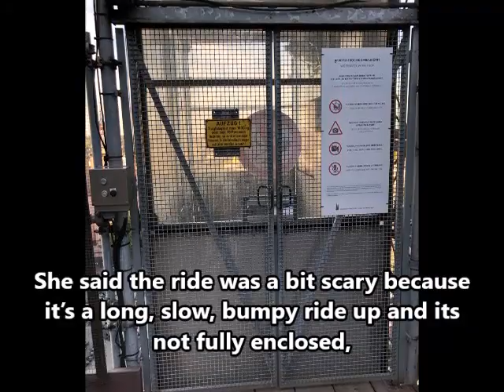Views of Cologne from The Cathedral Tower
Viking Rhine River Cruise
September 2022

A Viking Rhine River Cruise from Amsterdam, Netherlands to Basil, Switzerland.
Views of the city while going up the cathedral tower.